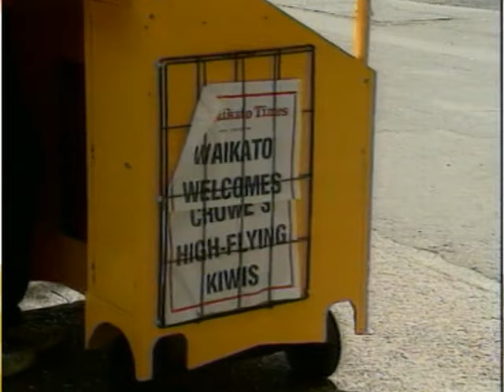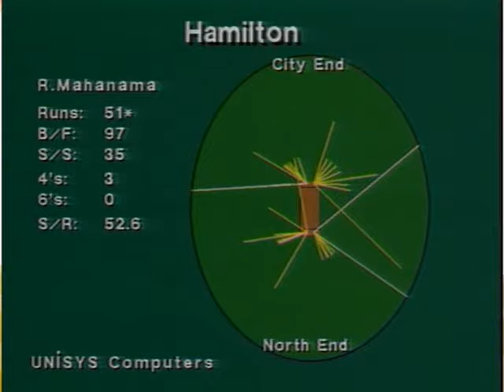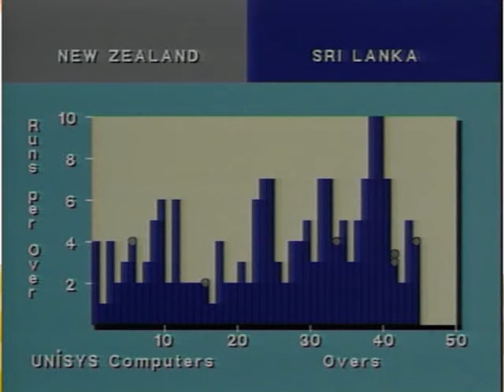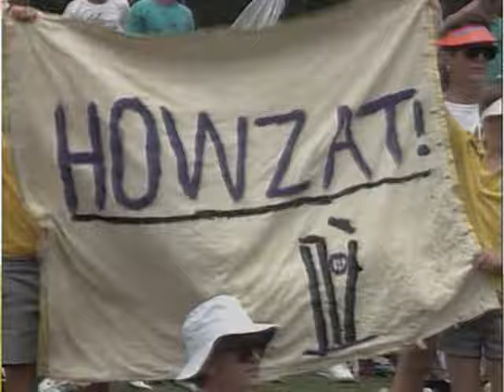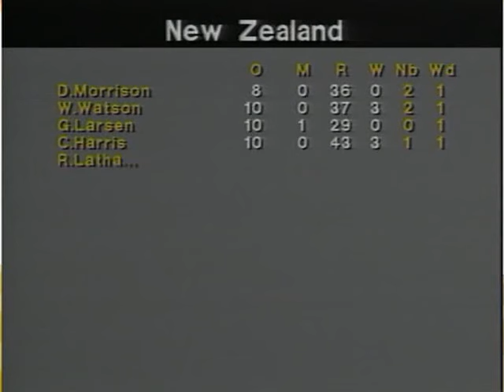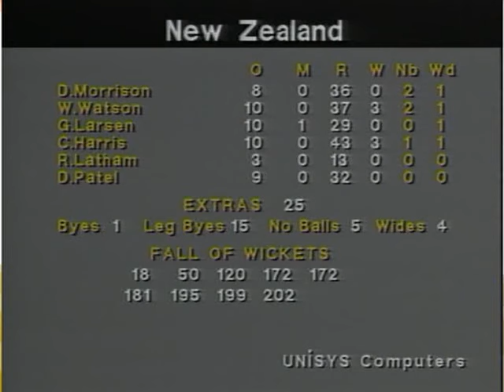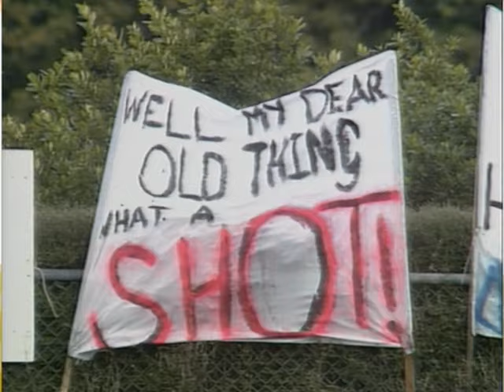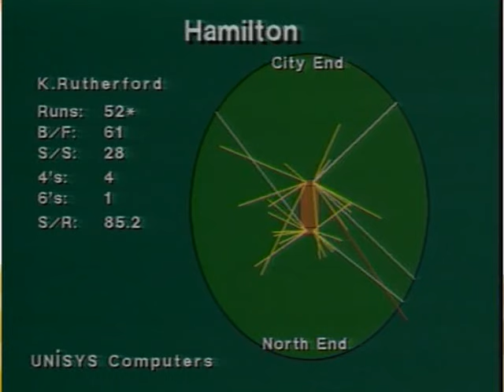New Zealand v Sri Lanka, 1992 Cricket World Cup, Hamilton - Feb 25, 1992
Full highlights from NZ's 2nd game from the 1992 Cricket World Cup between New Zealand and Sri Lanka. With One World of Sport NZ commentators.